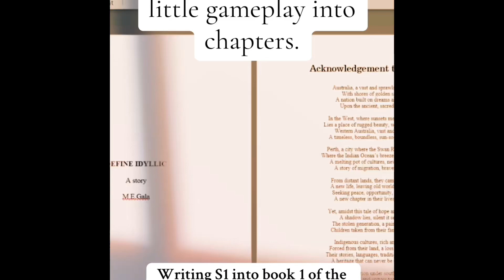Book Update and new TikTok account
Hello everyone ☺️☺️

The book is progressing well—I’ve drafted the cover and now just have to do my thing and get it published after its proofreading. If you had beta read my first draft— YES, the book is different, some things have been takn out and added in to better suit the narrative ☺️ Thank you all for your amazing support!

It’s my first time using it and hope to have some fun with it.

PS: The next epsiode is going to take a while!
As some of you know, I've been dealing with chronic back pain brought on by a substantial injury. I've had a procedure, but unfortunately, it's made things worse 😒 I appreciate your continued support and patience as I navigate through this.

I hope everyone is keeping well!!